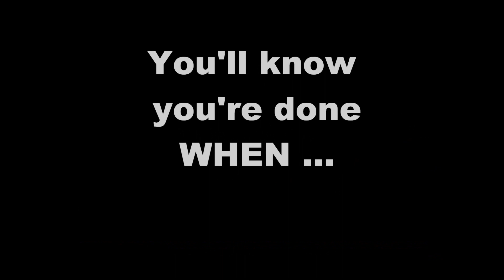TRX Pike Combo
The TRX Pike Combo is a challenging core workout that will rock your abs, hips, hip flexors, legs, and shoulders. Special thanks to Peter John Ross and sonnyboo.com for the music used in this video, "Techno," and "Cold Funk."